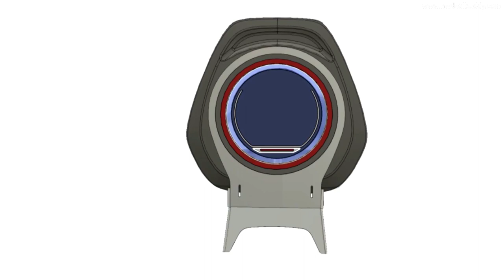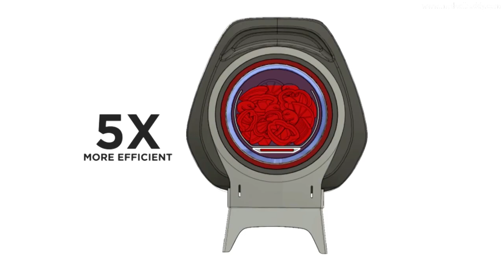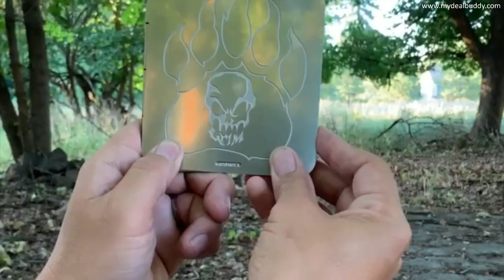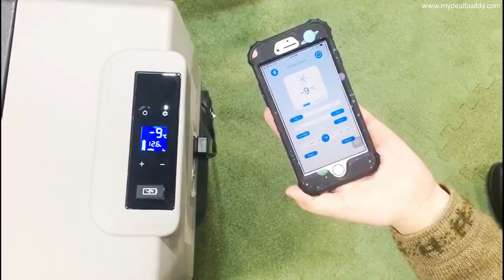Top 10 Best Camping Gear and Gadgets | My Deal Buddy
Top 10 Best Camping Gear and Gadgets you should buy on this Black Friday and get the ultimate black Friday discount.

• nCamp Stove

• WaterLily Turbine

• ICEMULE Pro

• nCamp Café

• GoSun Fusion- Cook Day and Night with This All-Season Solar Cooker

• Oniva - Fusion Backpack Chair with Cooler

• SolarPanel 10+

• NEMO - Sonic Down Sleeping Bag

• LiONCooler, 1st Portable Solar Fridge Freezer

Try Prime Discounted Monthly Offering